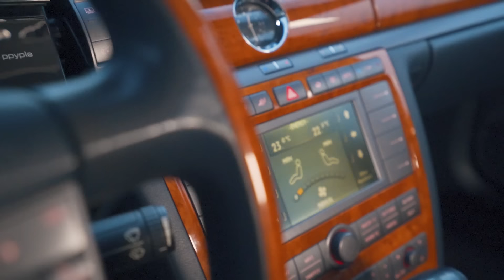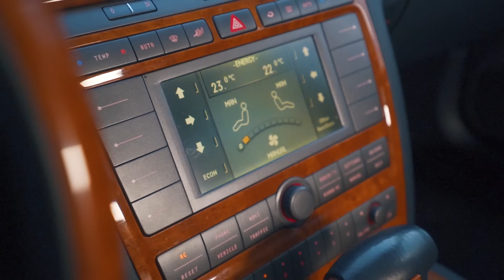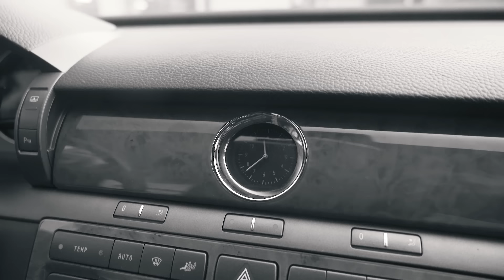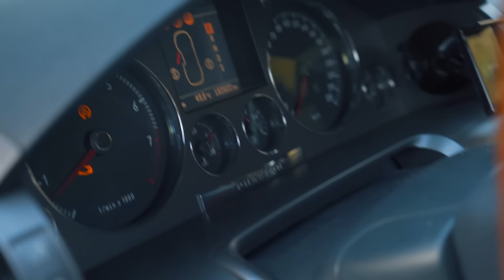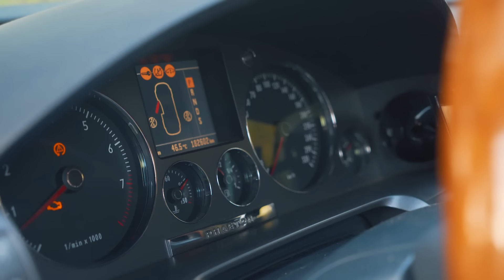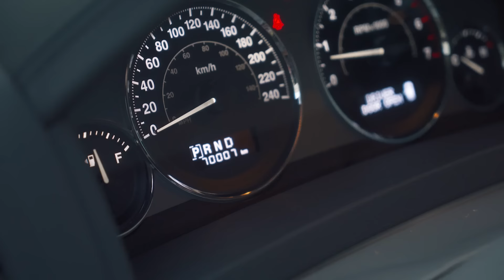Мне подарили крутой Volkswagen!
Всем привет! Сегодня у нас очень необычное видео, а всё потому, что в один момент мне позвонили и сказали, что хотят подарить самый топовый Фольксваген.

Вы оператор-монтажер? Заполняйте анкету и мы свяжемся с вами

Выездная диагностика.
Проверка бу авто перед покупкой по 105 пунктам: состояние двигателя и АКПП, электрика и электроника, кузов и ходовая.

Единый номер: 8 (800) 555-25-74